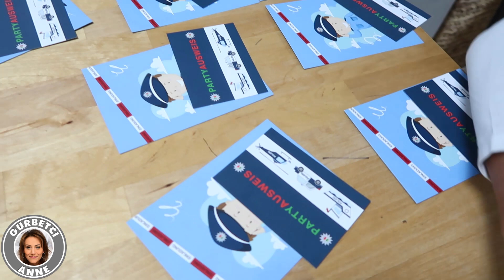IMDAT DÜŞTÜM - Kolum kırıldımı? - ÇOCUKLUK YAPTIM - Gurbetci Anne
Hoverboard binerken düstüm. Kolum Kirildimi? Günlük Vlog